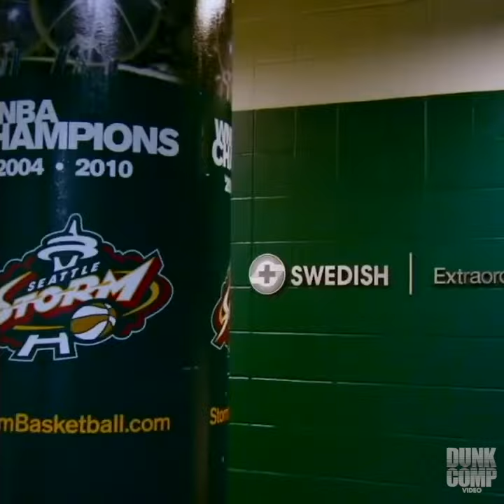Sue Bird Dropping Dimes